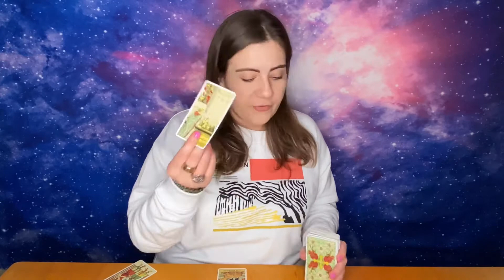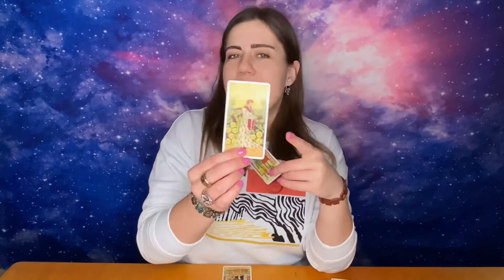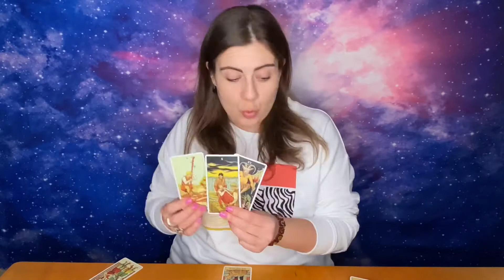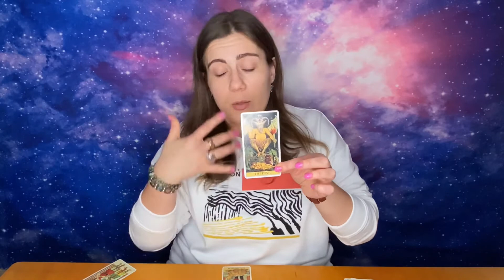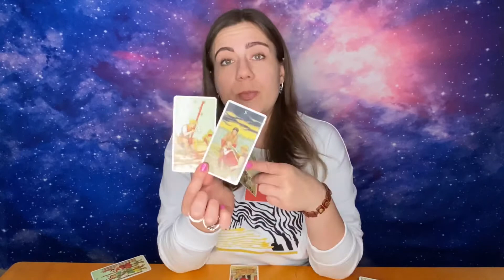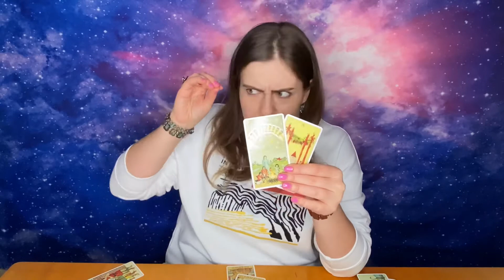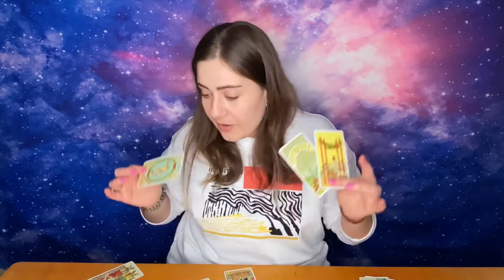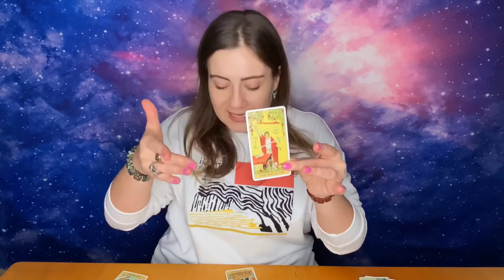PISCES💙- “LOVE IS HERE! SEE IT, FEEL IT, CREATE & ATTRACT IT” SOULMATE January Tarot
Pisces Sun, Moon, Rising, Venus and of course cross watchers ;P

This a Timeless Pisces Love, Life, & Abundance Reading but for those of you who like timelines, it’s a End Of JANUARY 2021 PISCES ♓️ Tarot reading!
Let’s empower ourselves, vibrate higher and elevate our souls to connect with our higher self!

Everyone likes a little Tarot therapy
Namaste 🙏🏻